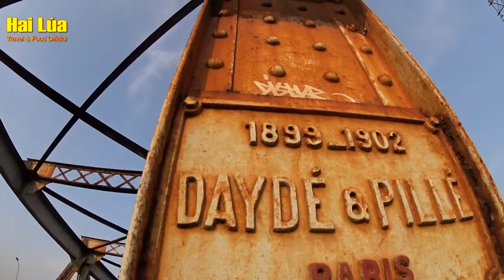Khám phá Cầu Long Biên, chứng nhân lịch sử hơn 100 năm tuổi